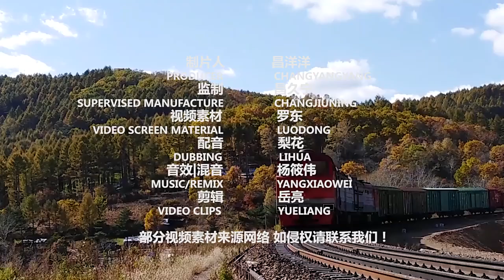中国基建团队遇到大难题，花费13年未完工，300个专家也没辙